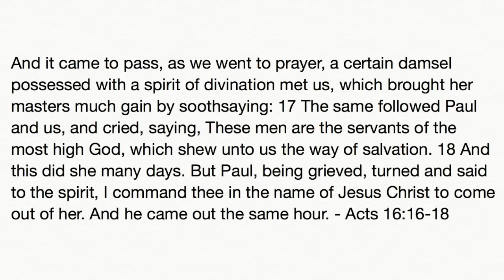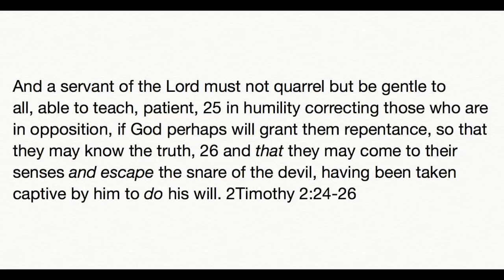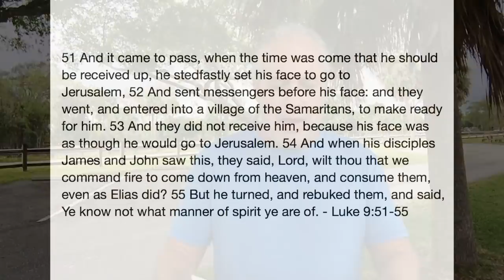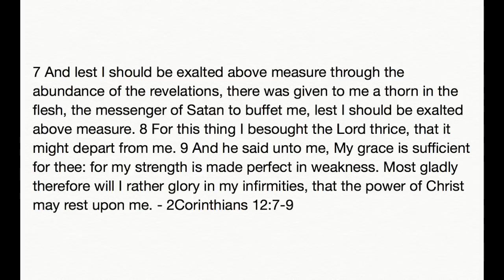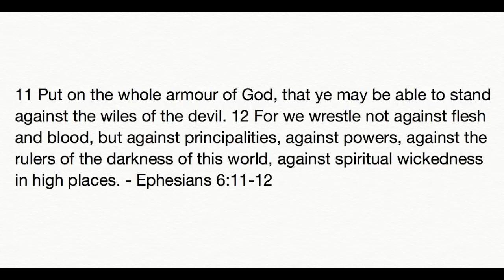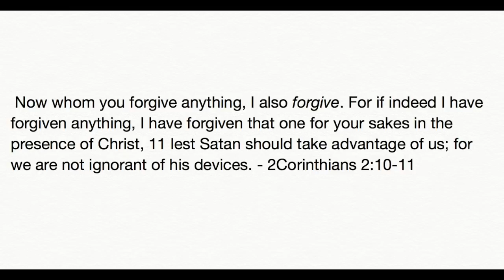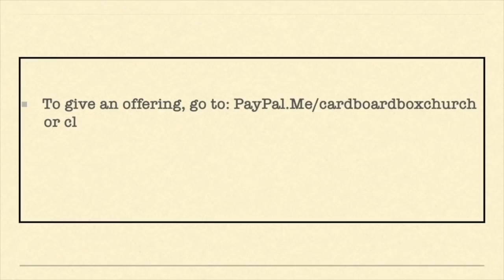Unclean spirits oppressing believers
Unclean spirits attack believers and it doesn't do any good to act as if they don't exist or that they don't matter. Scripture makes it clear what the deal is with these spirits.

Below is a link to sow into Cardboard Box Church through PayPal.

Below are links to the books I've written